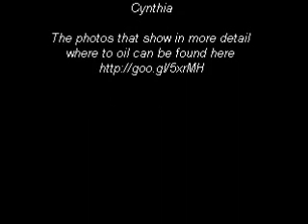Oiling your old Sewing machine - part 3 of 3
This is a simple video (in 3 parts) on how to oil an old Sewing machine, this one is a Kenmore C877-60, which was given to me about 2 weeks ago. Its uploaded as info only. I'm NOT an expert, this was actually my first time doing it. I'm not responsible if your machine gets damaged while you oil it (but its SO easy... and if you go easy on the oil... well, can't really go wrong). Watch the THREE videos (about 21 minutes in all). There's a link to where to pictures showing the oiling spots at the end of the video (WATCH the video. you need to know what, where and why to oil! (or not to oil). Comments and questions welcome. Its a chatty video, so, if you don't like it, well, go ahead and make one up. ^_^ God Bless! Cynthia